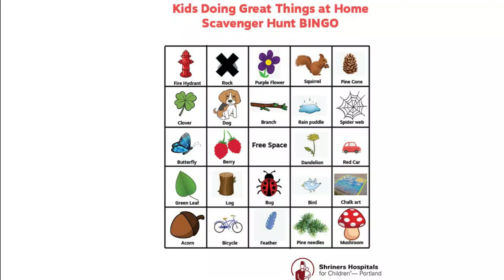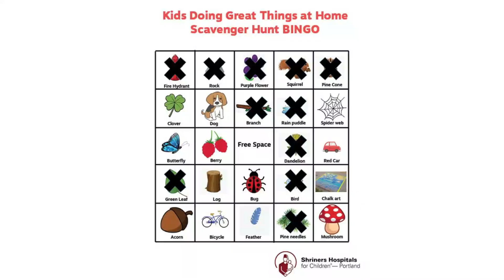Kids Doing Great Things at Home - Scavenger Hunt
We want to get out while the sun is out! On today's episode of Kids Doing Great Things at Home, Lynda from our Donor Development department takes us on a scavenger hunt!